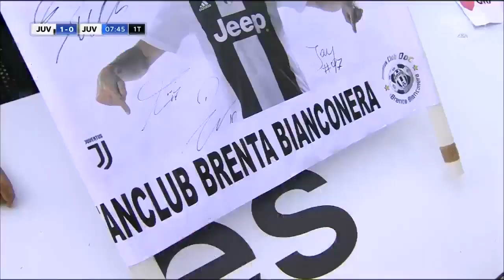شاهد: أولى أهداف رونالدو بقميص يوفنتوس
sport chanel